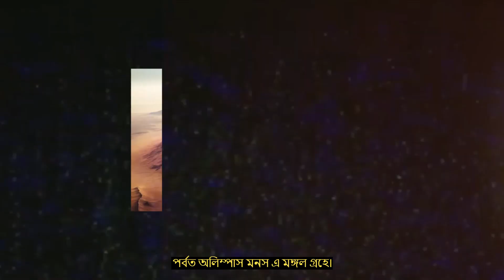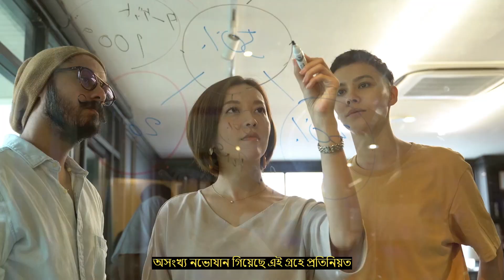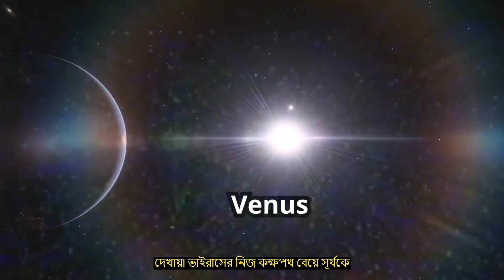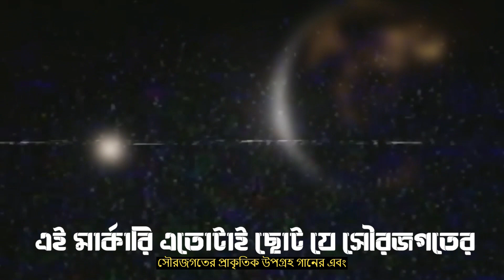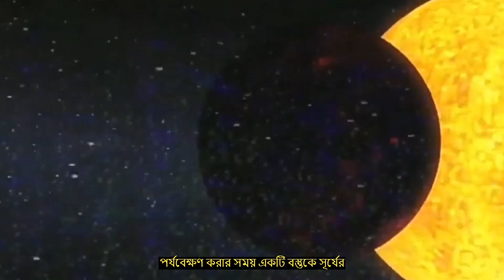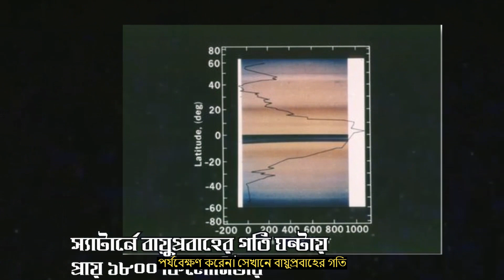সৌরজগতের সবচেয়ে সুন্দর ৫টি গ্রহ | Top 5 most Beautiful Planet in our Solar System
"Explore the breathtaking beauty of our solar system! In this video, we'll take you on a visual journey through the top 5 most beautiful planets, showcasing their stunning landscapes and unique features. From vibrant cloud patterns to majestic rings, these celestial wonders will leave you in awe. Discover the beauty of Venus, Saturn, Mars, Neptune, and Jupiter in this captivating tour.